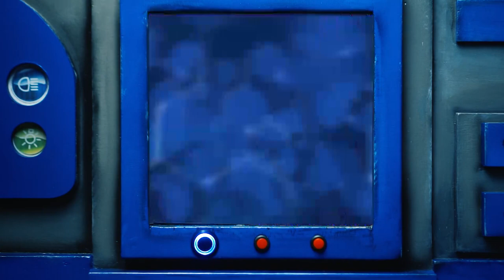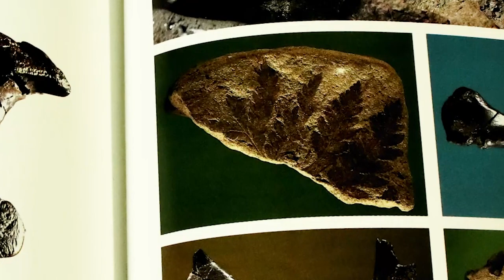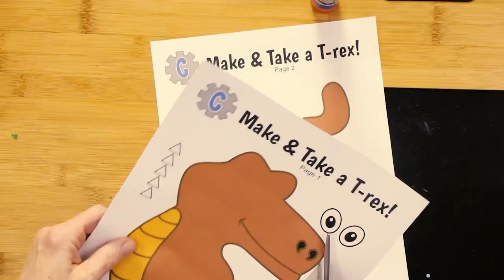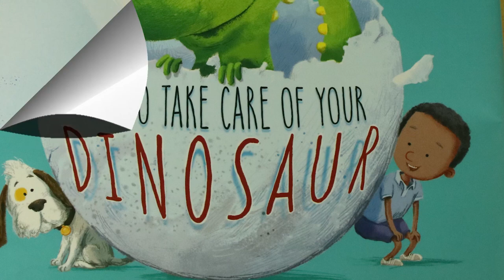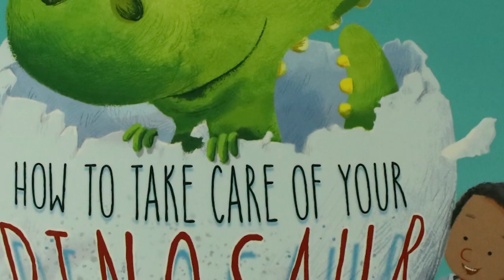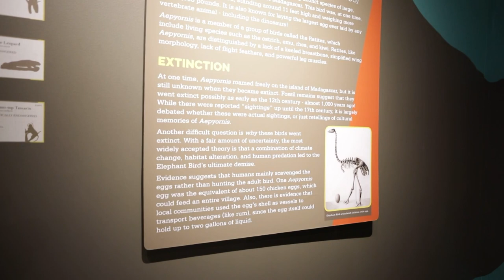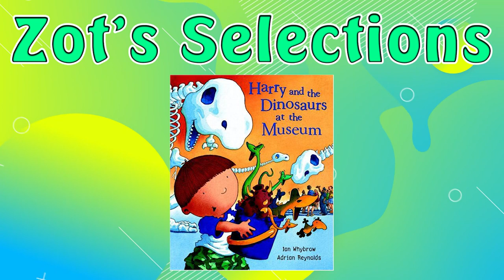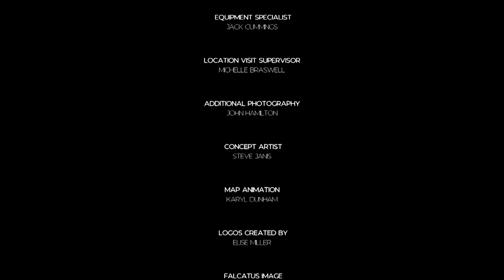RAL presents Full Steam Ahead: Dinos!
Enjoy this fun episode of Checkers Library TV about dinosaurs then visit the Ringtown Area Library to borrow dinosaur books and to pick up a free take home activity!